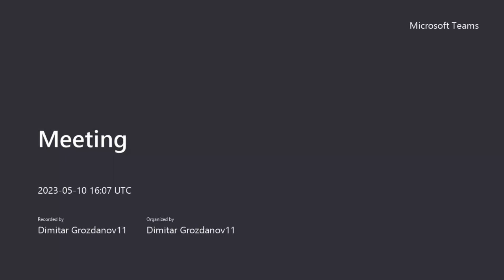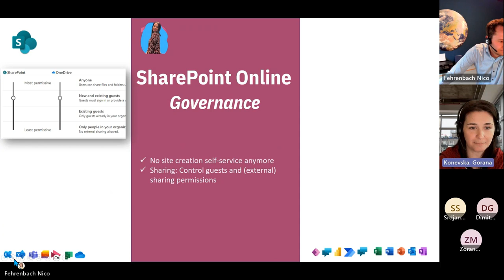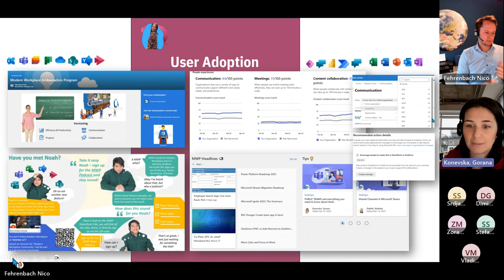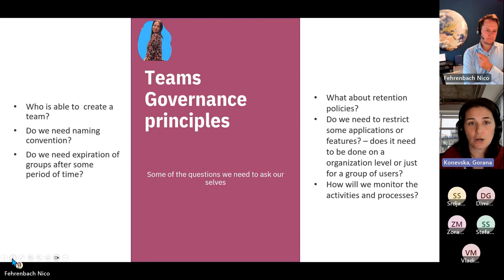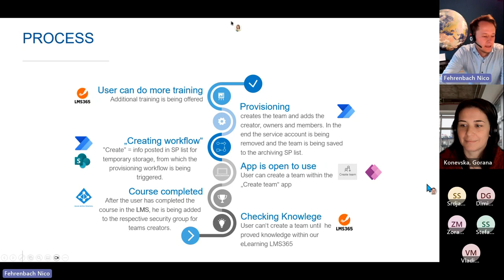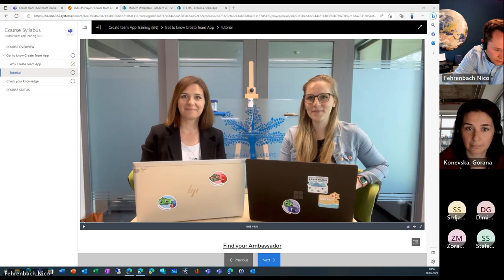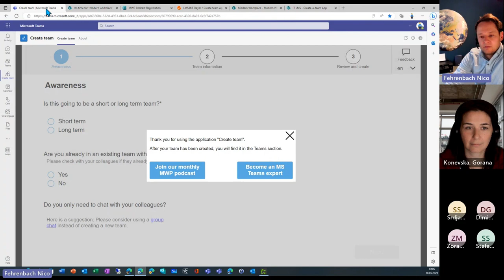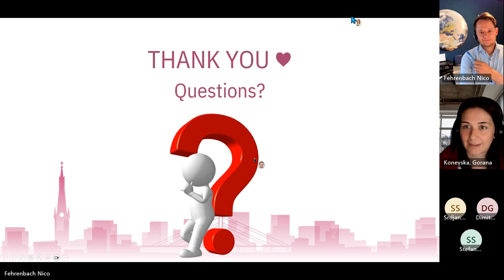How we manage teams' creation process in an automated way without limiting business productivity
Bossard success story in Microsoft Teams governance is here! Who can do what in Microsoft 365 and Microsoft Teams? Have you faced with many inactive or orphaned teams, naming convention issues, ownerless but active teams? If yes, then we have a right session for you, where we will cover a topic on how we drove Microsoft Teams governance within Bossard. Just a hint: we have implemented Teams creation process in an automated way, including Canvas PowerApp, Power Automate, LMS365 connection, for different business units in different languages. Did we wake up your interest? Join us at this session and learn more about our success story.

Speakers:
Gorana Konevska-Jankoska, Microsoft 365 Specialist, Bossard Group
Nico Fehrenbach, Global Modern Workplace Lead, Bossard Group